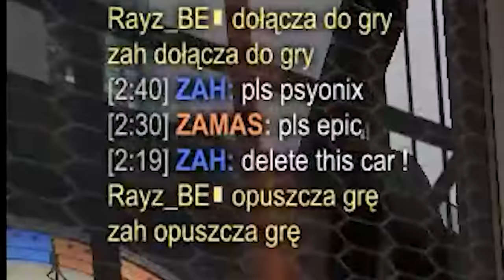Rankedy 2v2 do Przegranej z Zamasem! Rocket League PL